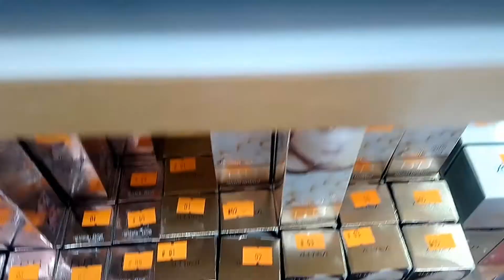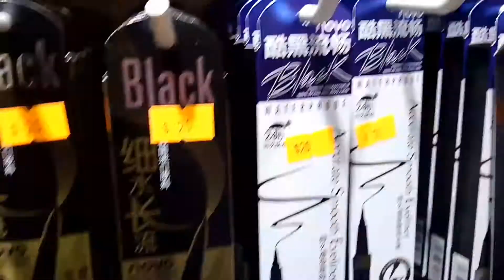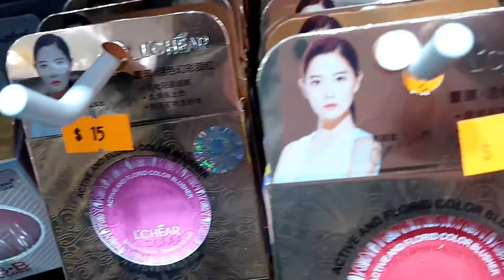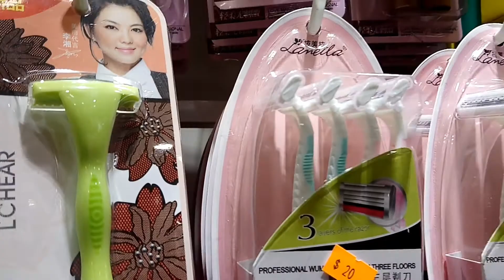UNISO make-up Jepang termurah di Hongkong || TKW HONGKONG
Dipublikasikan tgl 4 januari 2018